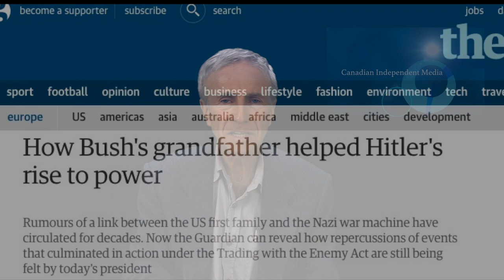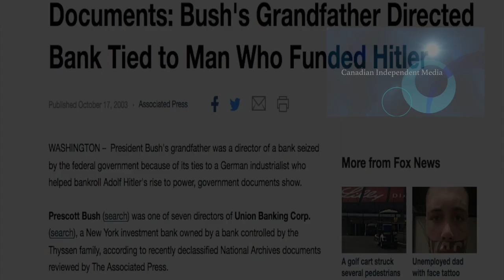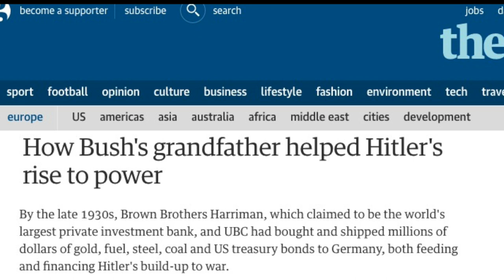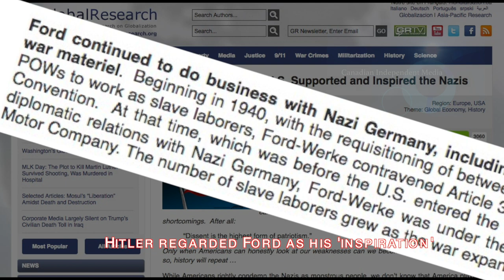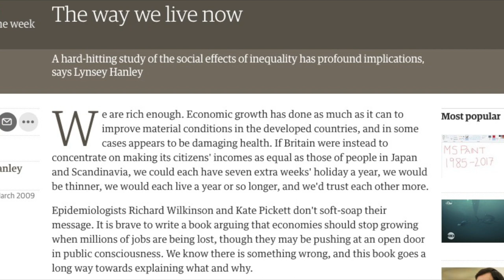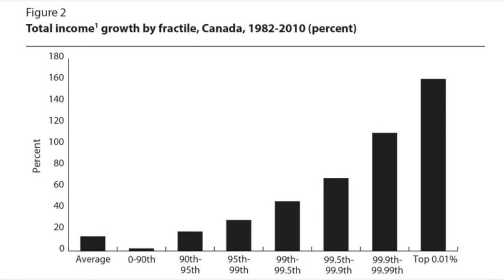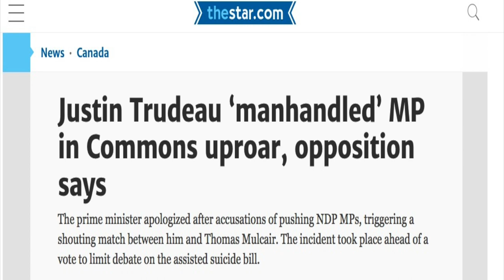Canadian Independent Media - July 23, 2017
Jack Etkin reveals corporate America's involvement in WWII - on the side of the Nazis!   Ed Johnson profiles a new book exploring the repercussions of financial and legal inequality. And finally, Jack theorizes the reasons for Justin Trudeau's apparent temper tantrum in parliament.